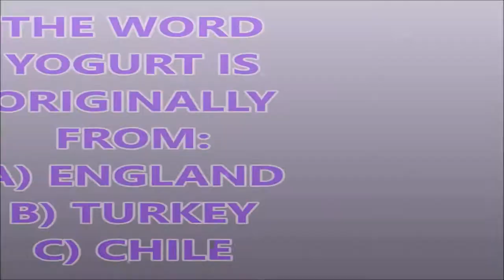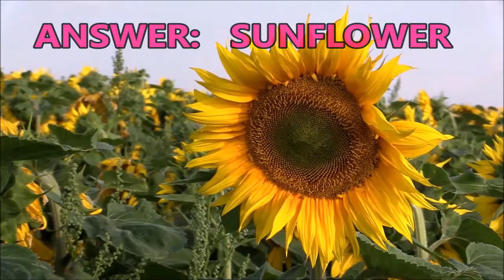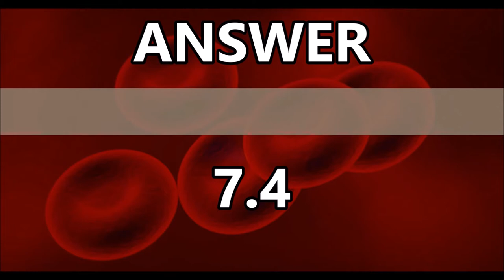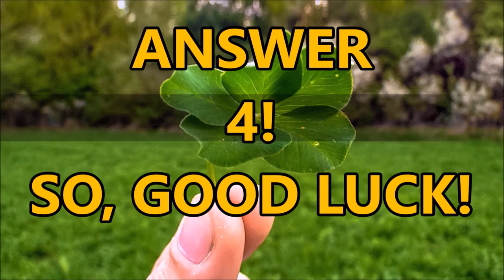#54 WHAT IS THE TALLEST TREE IN THE WORLD?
10QWIZ is a quiz with 10 questions to test your general knowledge. If you're up to the challenge, then this is the place for you. 10QWIZ  is uploaded on weekends.

             7-8 right answers is a B
             5-6 right answers is a C
             3-4 right answers is a D

knowledge
highschoolquizshow
knowledgeable
10 questions and answers
10 questions and answers in English
weekday quiz
daily quiz
iq test